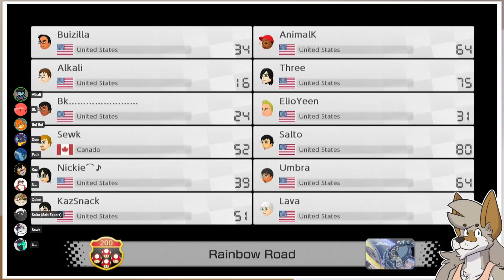Playing Mario Kart Until We Lose our Brain Cells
The gang experiences a slow decent into madness.

Recorded live from our multistream at ms.buizilla.com!

Timestamps:
00:00 Race 1 - 150cc
03:28 Race 2 - 150cc
10:09 Race 3 - 200cc
17:52 Race 4 - 50cc
24:04 Race 5 - Mirror